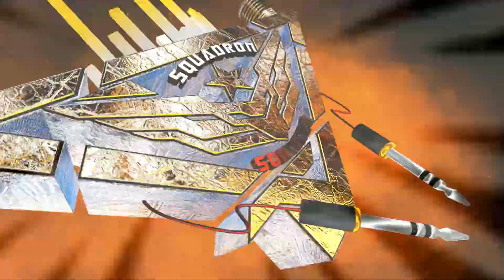🎶🎶🎶🎶PERDONAME - ANTILLANA SU PRIMERA VEZ EN EL BARRIO DE SAN ANTONIO 2022 HUIXCOLOTLA🎶🎶🎶🎶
SUBIENDO LA MUSICA DE TODOS LOS SONIDOS EN VIVO SEAN SONIDEROS GRANDES O PEQUEÑOS TODOS MERECEMOS APOYO
Y TODO AQUEL SONIDO QUE GUSTE INVITARNOS O QUIERA QUE LO VISITEMOS ES BIENVENIDO Y TAMBIEN NOS PUEDE MANDAR SU LOGO Y GRACIAS.
PORQUE SOMOS SONIDEROS EN UNA FIESTA PARTICULAR Y EN UN EVENTO MASIVO

⭐⭐⭐⭐⭐ JC EL NDN⭐⭐⭐⭐⭐

      🎶🎶🎶🎶  COMPARTE  🎶🎶🎶🎶

🎶 Y SOBRE TODO DÉJENME SUS COMENTARIOS PARA MEJORAR ESTE
CANAL Y APORTARLES LO MEJOR DE LA MÚSICA GRABADA

   ⭐🎶🎶🎶🎶🎶🎶  GRACIAS  🎶🎶🎶🎶🎶🎶⭐